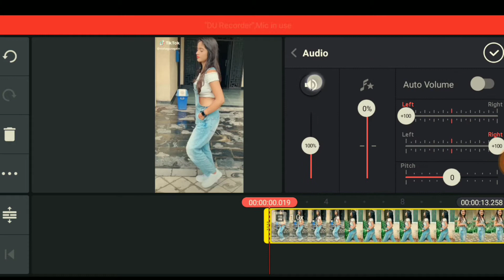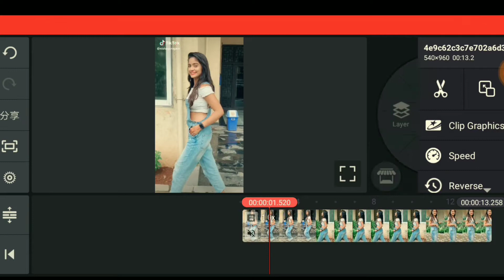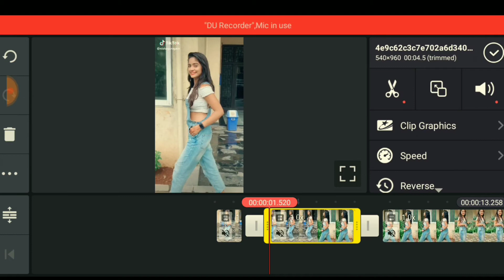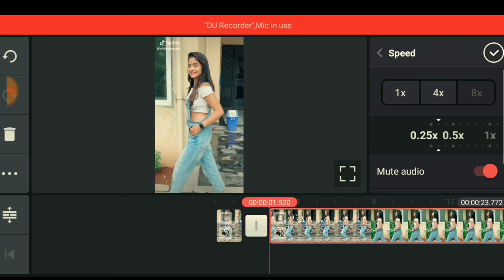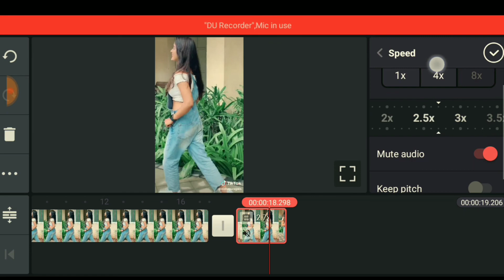tik tok slow motion video kaise banaye | Slow motion video Editing | Slow Mo Video kaise bnaye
About :- Technical SK Expert is a YouTube channel,
Where you will find Technology Videos Like New
Game, Application Review and products unboxing
Review. All About Tech in Hindi , New Video is Post
Everyday .

Download 4fun app & get 50रू Paytm Cash ---